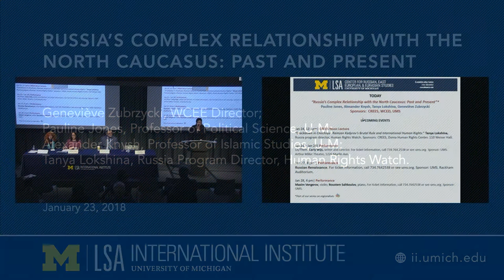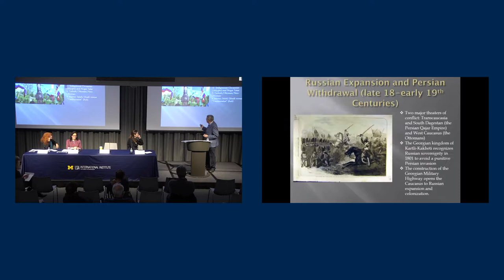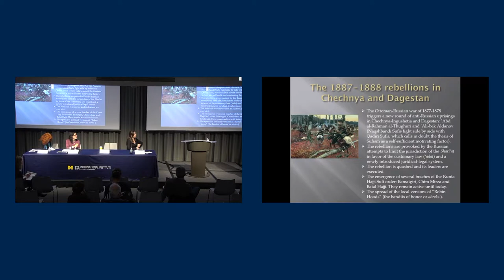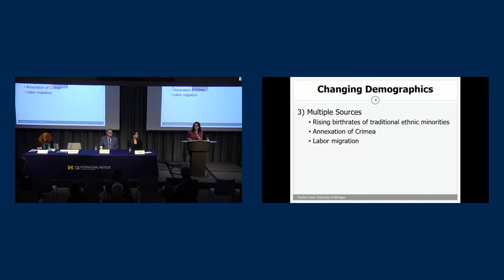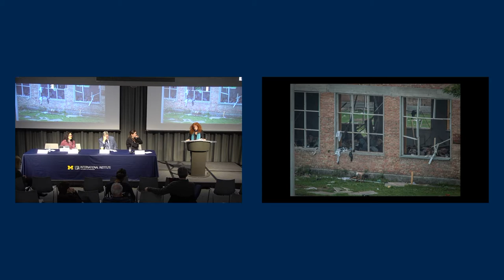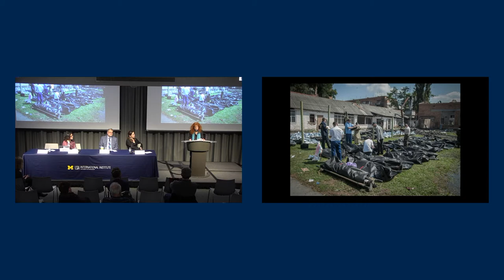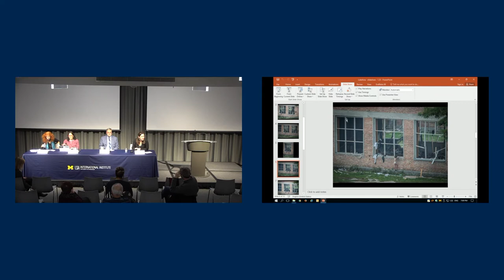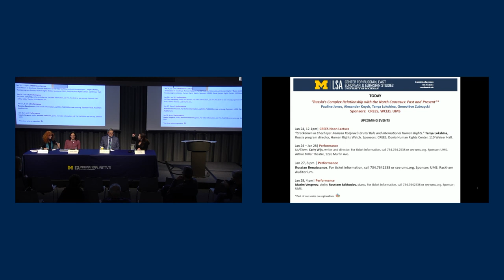Russia’s Complex Relationship with the North Caucasus: Past and Present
Geneviève Zubrzycki, WCEE director. Pauline Jones, professor of political science, U-M; Alexander Knysh, professor of Islamic studies, U-M; Tanya Lokshina, Russia program director, Human Rights Watch. Jan 23, 2018